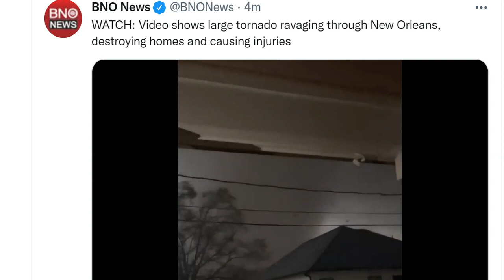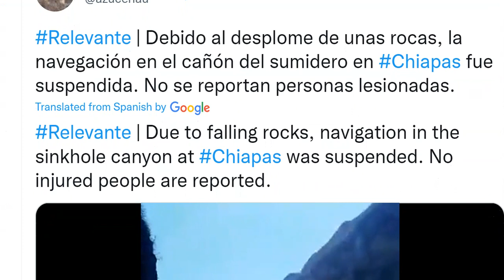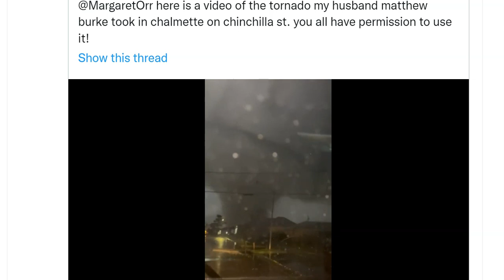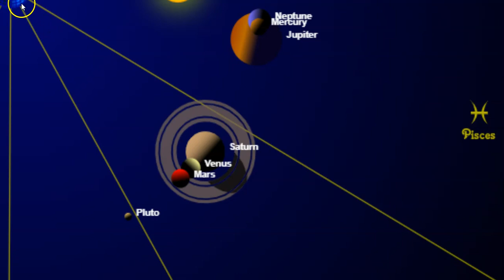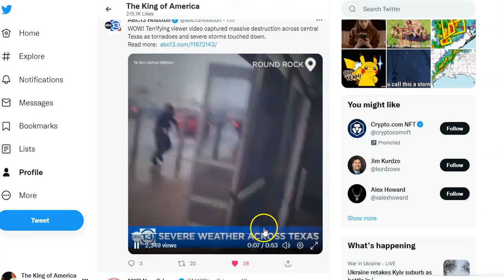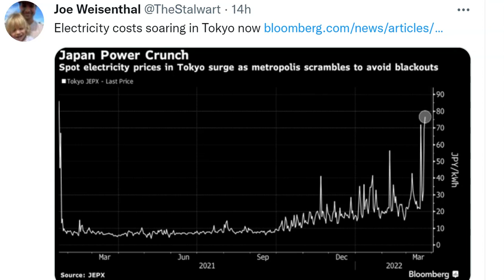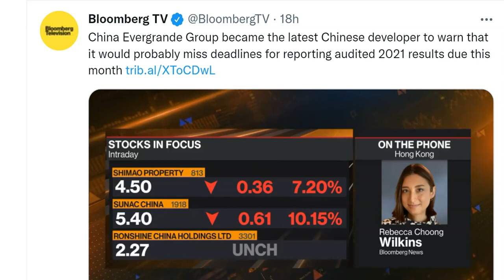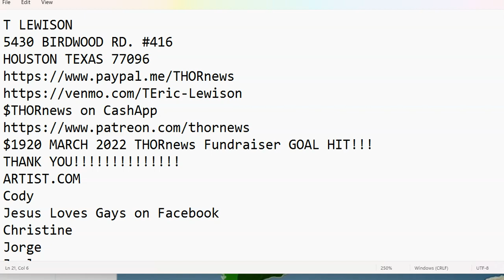6.9 & 6.7 Earthquakes! Major Tornado hits New Orleans! Mexico Rockslide! Alabama Tornado Warnings!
This has been a wild & dangerous storm for the South USA.
T LEWISON
5430 BIRDWOOD RD. #416
HOUSTON TEXAS 77096